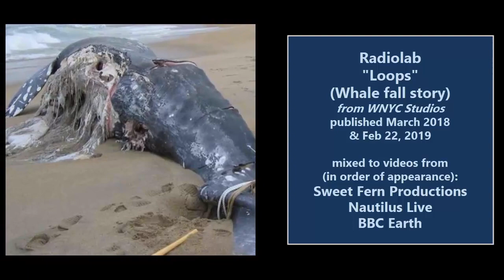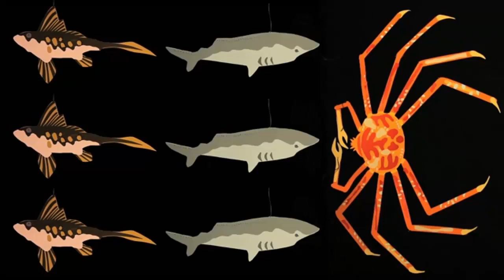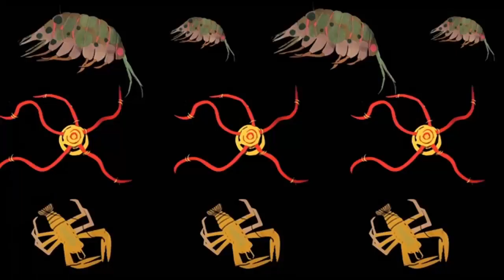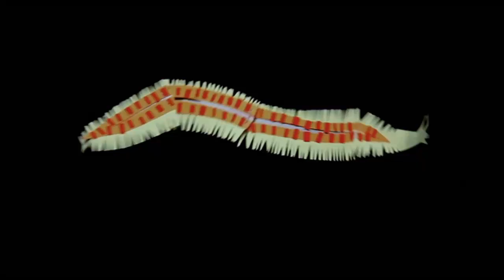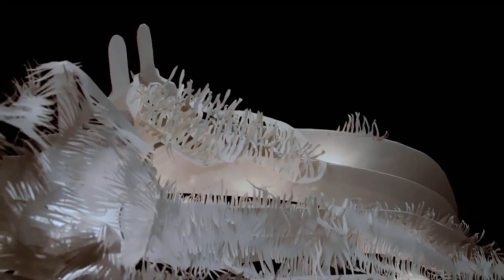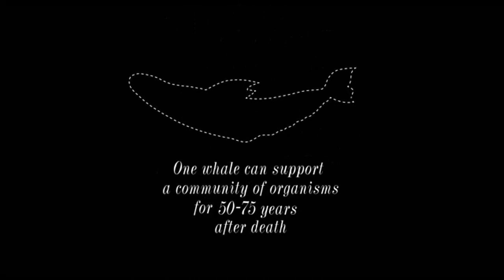What Happens When a Whale Falls? Amazing story from Radiolab's "Loops"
Produced by Lynn Levy, "Whale Fall" from the episode "Loops" of the podcast Radiolab (first broadcast either 2010 or 2011)
Radiolab.org with Jad Abumrad and Robert Krulwich

Accompanied by videos:
"Whale Fall: After Life of a Whale" by Sweet Fern Productions (2011), as a compliment to the Radiolab podcast